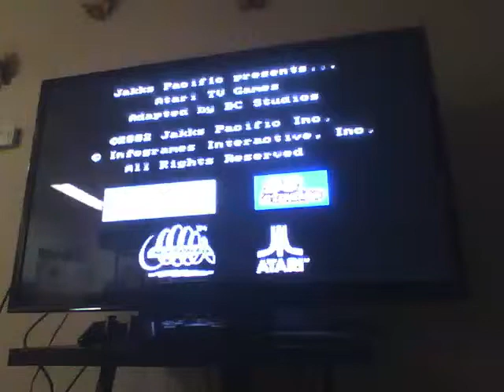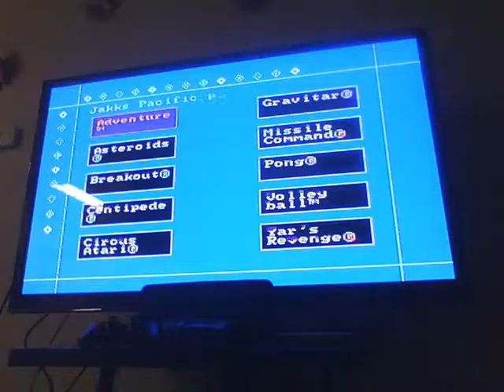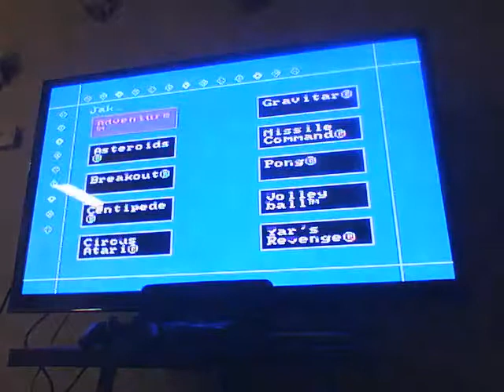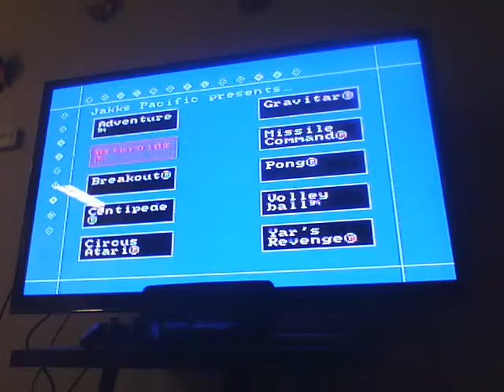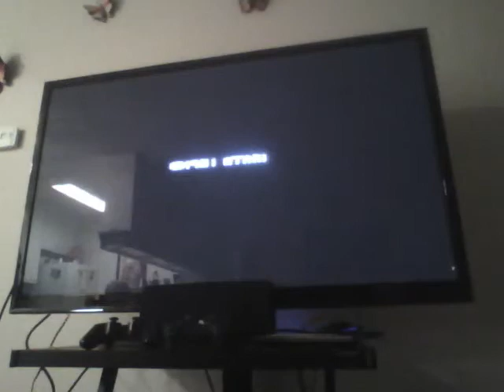Let's Play Atari - Nostalga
Hmmm... wow... were playing atari...